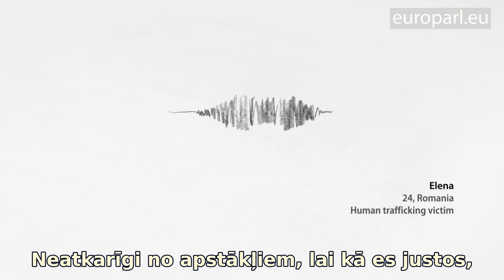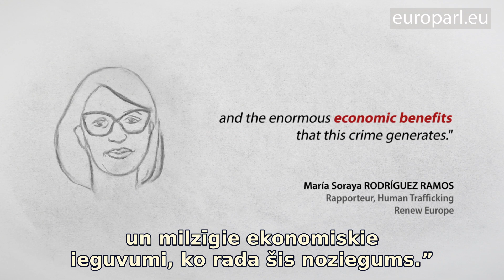Cilvēku tirdzniecība ES vēl aizvien ir realitāte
No 2017. līdz 2018. gadam Eiropas Savienībā tika ziņots par vairāk nekā 14 000 cilvēku tirdzniecības upuriem. Patiesais kopējās seksuālās vai darba ekspluatācijas cietušo skaits iespējams ir daudz augstāks. Eiropas Savienības pilsoņi bija gandrīz puse no reģistrētajiem cietušajiem. Eiropas Parlamenta deputāti mudina plašāku starpvalstu sadarbību un 2011. gada direktīvas par cilvēku tirdzniecības apkarošanu atjaunināšanu.